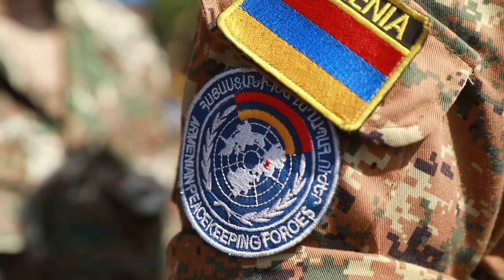Խաղաղապահ բրիգադում անցկացվել է հանդիսավոր միջոցառում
Հունիսի 12-ին ՀՀ ՊՆ խաղաղապահ բրիգադում տեղի է ունեցել ատեստավորման քննությունները հանձնած և բրիգադում հաստիքների նշանակված «Պաշտպան հայրենյաց» ծրագրի մասնակիցներին խաղաղապահի կապույտ բերետ հանձնելու հանդիսավոր միջոցառումը, որին ներկա է գտնվել ՀՀ պաշտպանության նախարար Սուրեն Պապիկյանը:
Շնորհավորելով զինծառայողներին ատեստավորման առաջին փուլը հաղթահարելու կապակցությամբ՝ ՀՀ պաշտպանական գերատեսչության ղեկավարը վստահություն է հայտնել, որ ՊՆ խաղաղապահ բրիգադի շարքերը համալրած երիտասարդները պատվով են ստանձնելու իրենց ուսերին դրված պատասխանատու առաքելությունը, քանի որ ծառայելով հայոց բանակում՝ նրանք արտերկրում ներկայացնելու են մեր երկիրը:
ԶՈՒ բարեփոխումների շրջանակում կարևորելով ատեստավորման գործընթացը՝ նախարարը նաև շեշտել է, որ այն պետք է լինի շարունակական՝ դառնալով հայոց բանակի զարգացման կարևոր խթաններից մեկը:
Սուրեն Պապիկյանը ՊՆ խաղաղապահ բրիգադում ծառայության նշանակված երիտասարդներին հանձնել է կապույտ բերետները, ինչպես նաև խորհրդանշական նվերով է պարգևատրել շարքային Նվեր Չավիշյանին՝ որպես «Պաշտպան հայրենյաց» ծրագրով ատեստավորված առաջին բացարձակ գերազանցիկի:
Միջոցառումը եզրափակվել է խաղաղապահների հանդիսավոր երթով: